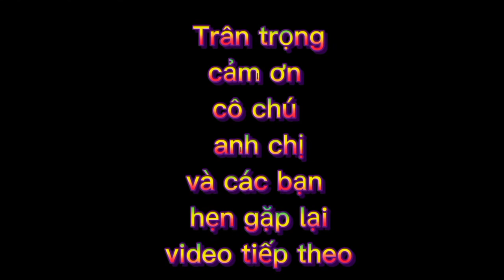Cá lóc hấp bí đỏ || Lần đầu ăn món này ngon nhất nách// phuc khang ẩm thực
Kênh của phuc khang ẩm thực